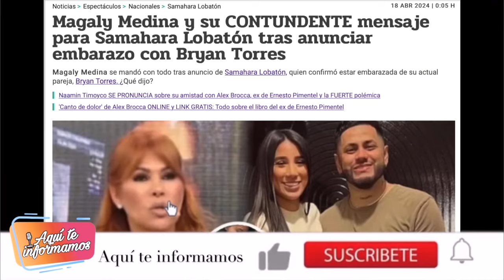Magaly Medina y su CONTUNDENTE mensaje para Samahara Lobatón tras anunciar embarazo con Bryan Torres